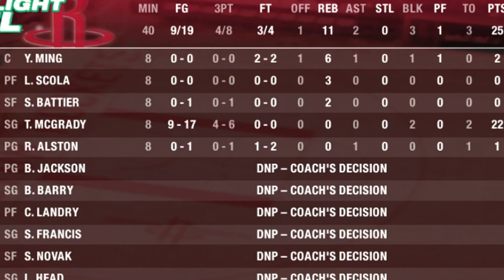I Played This Forgotten NBA Game and I ADMIT, I WAS WRONG... | NBA Live 09 Gameplay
Step onto the court with me in this epic showdown as I lead Tracy McGrady and the Houston Rockets against the formidable Kobe Bryant and the powerhouse Los Angeles Lakers in NBA Live 09! Watch as these iconic players clash in a high-stakes battle, showcasing their signature moves, breathtaking dunks, and clutch shots. Feel the tension rise as I navigate through the game, strategizing plays and executing tactics to outmaneuver one of the NBA's greatest teams. Get ready for a face-off filled with intense rivalries, dazzling skills, and edge-of-your-seat moments that capture the essence of basketball greatness!